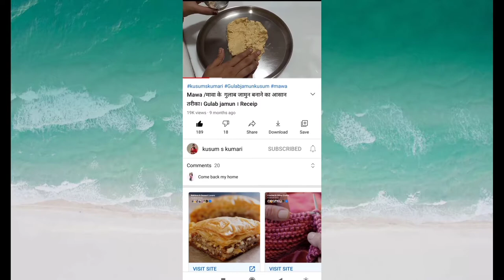Palak Paneer recipe | पालक पनीर | Palak Paneer kaise banaye | kusum s kumsri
Ingredients

Palak - 1 kg
Paneer- 300- gram
Oil- 2- tdsp
Jeera 1-tsp
Green - chilli 2-3 piece
Onion -1  piece
Red chilli  powder-1 tdsp
Ginger,Garlic paste -1 tdsp
Tomato 1-piece
Coriander - powder 1 tdsp

Process
• In pot blanch spinach leaves in boiling water for 2-3 minutes. Remove and transfer
immediately into ice cold water.
• Now into blender add ginger, garlic and make paste then add cooked palak and make
smooth paste
• For palak paneer heat oil in pan and add bay leaf, cumin seeds, asafoetida. Stir for a
minute until fragrance goes off.
.Now add onion and garlic, saute until they turn translucence. Add tomatoes and stir till they
turn soft. Add turmeric, red chilli, kasoori methi, crushed coriander seeds and some coriander powder and mix well. Add some chopped palak leaves.
• Now add prepared palak puree, hot water, adjust salt and give a nice stir.
• Transfer paneer cubes, sprinkle garam masala and allow it to cook for another a minute.
• A finish with fresh cream and fold it into gravy.
• Garnish with ginger julienne and fresh cream.